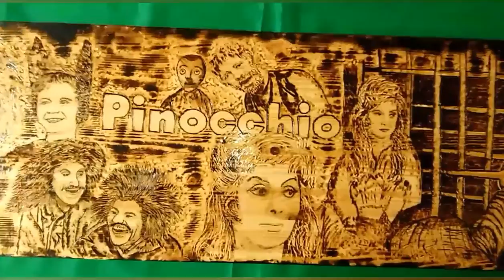Pirografia , Ignazio Signorino : Pirografia incisa ( il Mio Pinocchio )30x100x2